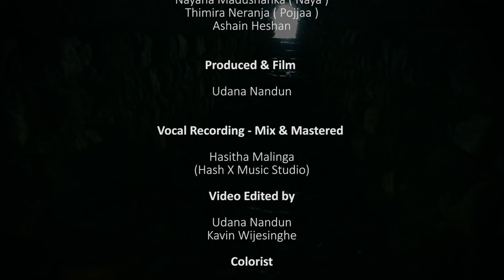Pill -MoMo Ft. NAYA & PoJJaa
MoMo Ft. NAYANA & PoJJaa
Mix and Mastered by - Hasitha Malinga @ Hash_X_musics
Creative Director - Ashain Heshan
Cinematography - Kavin Wijesinghe @ Immortal Essence / Udana Nandun / Rajitha Thilakshana
Edited by - ©Udana Nandun & Kavin Wijesinghe @ Immoral Essence
Photography  - Don R ( Rajitha Thilakshana )